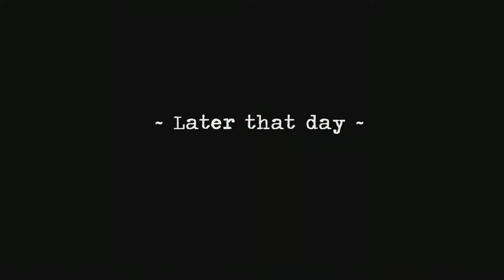THIS GAME MIND FUCK#D ME 1000 TIMES | DINNER WITH AN OWL | I MADE A SONG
This Was Supposed to Be On The 4th SO this Click and Play Game I Found On Gamejolt Called Dinner With An Owl Literally mind fucked me I Didn't know what was going on but it was fun I hope you guys Enjoy and don't forget 5 Likes Guys:)
And I Hope You Enjoyed My Song